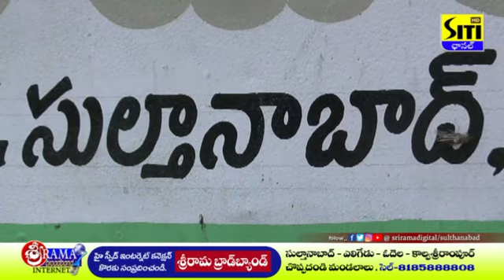21MARCH2024 || SITI NEWS